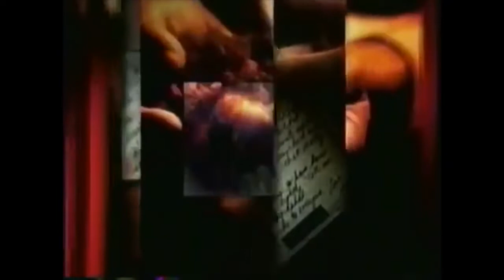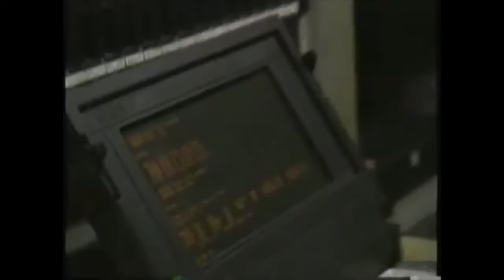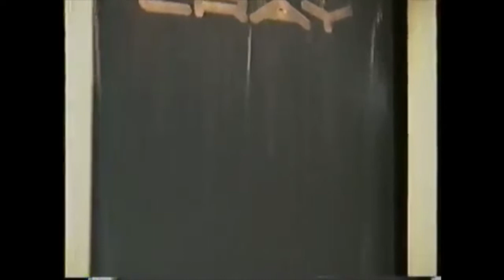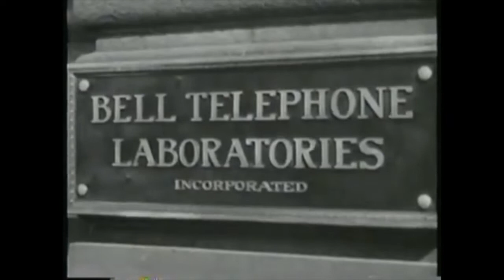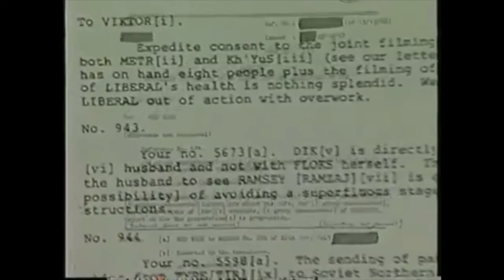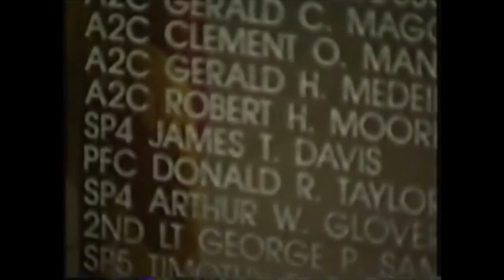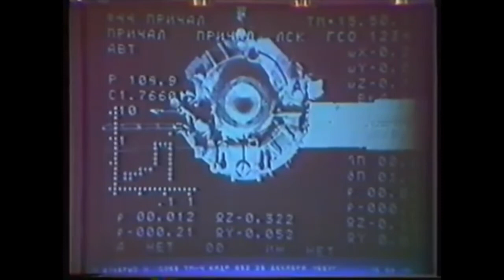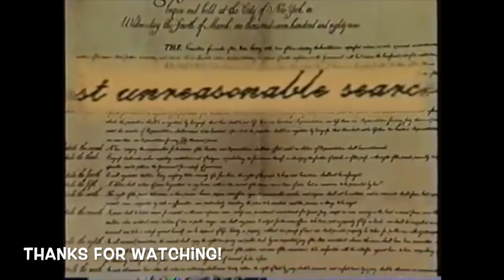Secrets of the NSA | Full Documentary | 2019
NSA, documentary, 2019, full documentary, secret, secrets, secrets of the NSA, national security agency, USA, united states, America, secret documentary